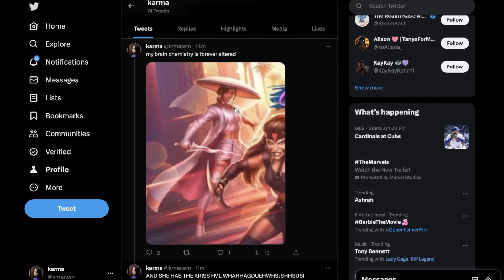ashrah.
art is from the cover of Mortal Kombat Legends: Cage Match.